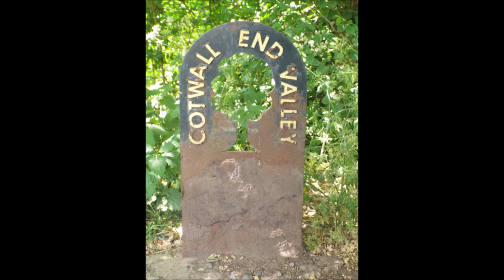Cotwall End Valley LNR 1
Cotwall End Valley LNR random footage with anti shake / glitches
please note due to the age of these leaflets and videos some of the information above maybe out of date.